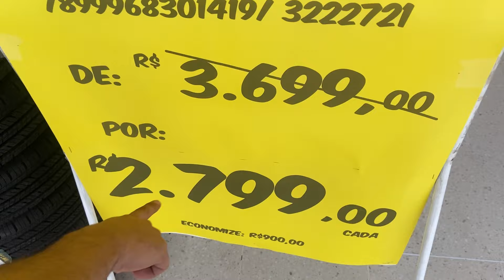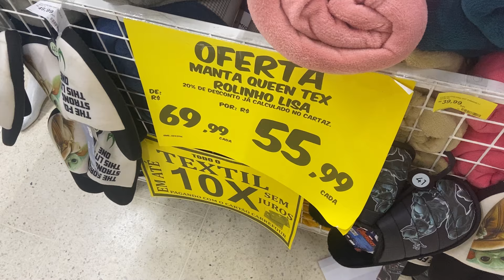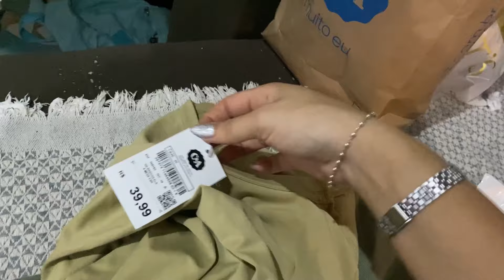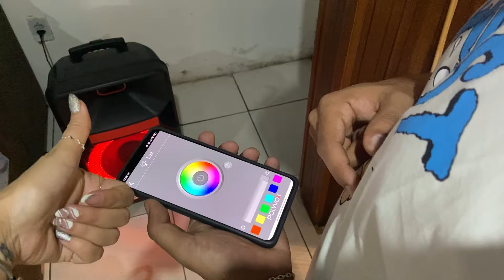VLOG: FÁBIO COMPROU UMA CAIXA DE SOM ENORME 🫣 COMPRINHAS ALEATÓRIAS + TOUR PELO MERCADO